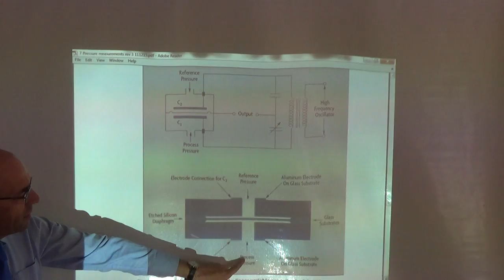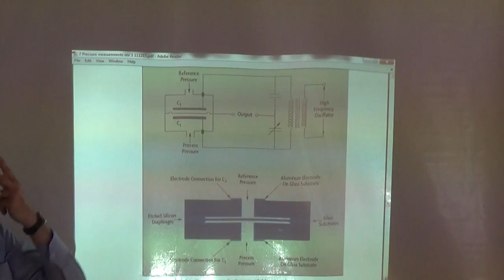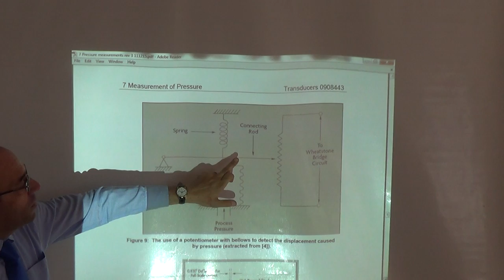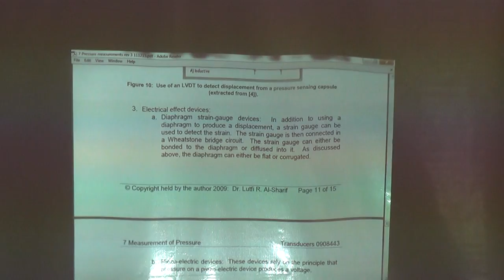Using a capacitive bridge to measure pressure, 3/5/2015